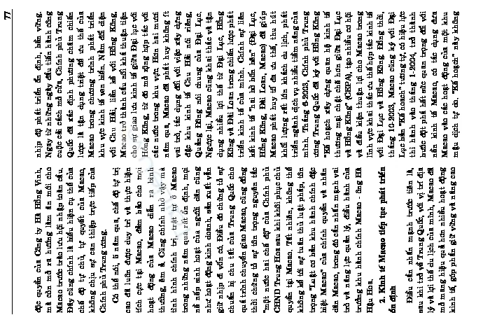Báo cáo nghiên cứu khoa học " MACAO SAU 5 NĂM TRỞ VỀ TRUNG QUỐC 1999 - 2004 "